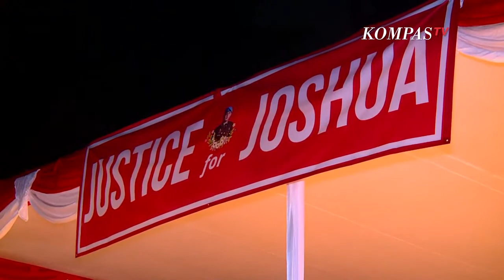Masyarakat dan Aktivis Kenang 30 Hari Kematian Brigadir J: Seseorang Mati karena Kekuasaan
Masyarakat dan Aktivis Kenang 30 Hari Kematian Brigadir J